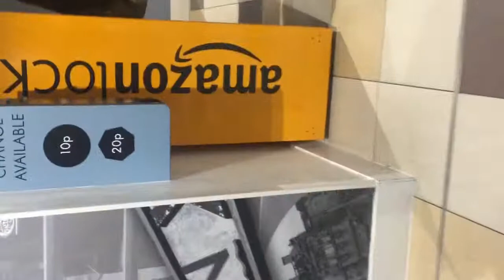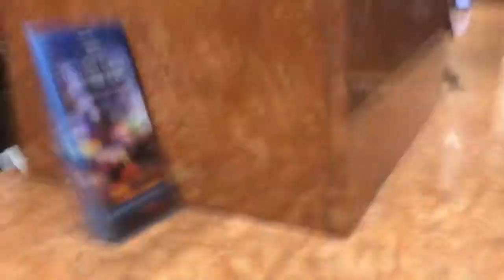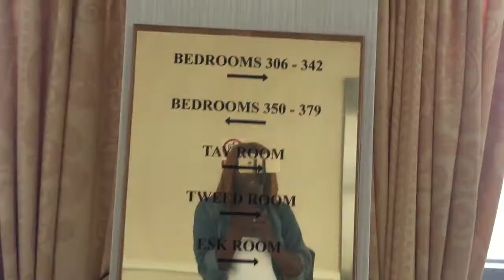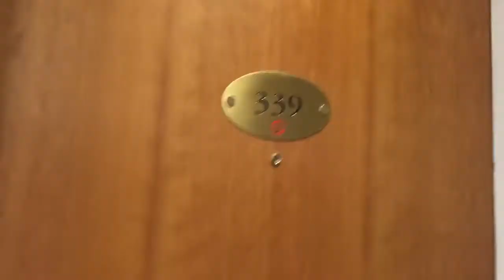FOUR DAYS WITHOUT MY RIGHT RIB : EDINGBURGH VLOG #5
Hey Lovlies,

I've missed y'all, travelled to Edinburgh for four days and here is some footage that i have put together for your viewing.

Sharing is caring xx